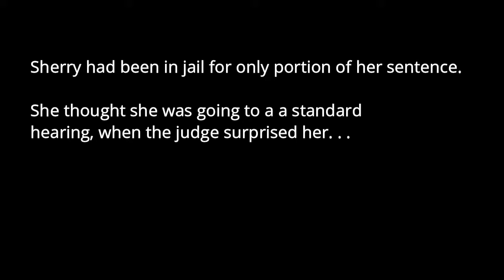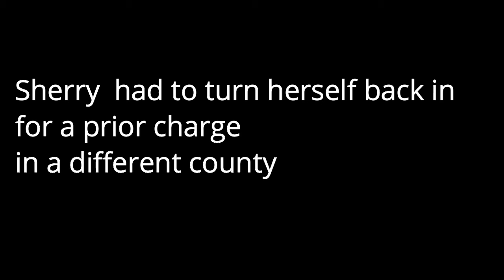Sherry's Relapse Story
Learn from Sherry's relapse. Click the link above to see how to avoid relapses.